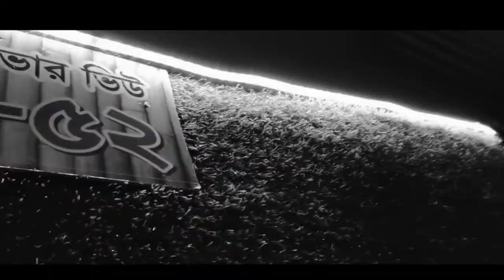Boalkhali River View,Chittagong বোয়ালখালী রিভার ভিউ,চট্টগ্রাম | Karnaphuli River,Chittagong vlogs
Boalkhali River View,Chittagong | বোয়ালখালী রিভার ভিউ,চট্টগ্রাম | Karnaphuli River | OS MAHDY

বোয়ালখালী তে অনেক সুন্দর সুন্দর প্লেস রয়েছে,  যাদের বাইক বা নিজের বাহন রয়েছে তাদের জন্য সুবিধা বেশি। লোকালে সময় বেশি খরচ বেশি😜 আমরা যে দুইটা প্লেস এ যাওয়া হয়েছে অনেক সুন্দর প্রথমে ত কালুরঘাট ব্রিজ পারাপার, তারপর বোয়ালখালী নতুন প্লেস হিসেবে কক্সবাজার বাজার যাওয়ার নতুন রেল লাইনের সংযোগ স্থাপন।  ভাল লাগছে নিছে কর্ণফুলির নদীর শাখা, ১৩ নং ব্রিজ নামে পরিচিত।
তারপর সকলের পরিচিত মুক্তি যোদ্ধা রিভার ভিউ নেভাল-৩ কর্ণফুলি নদীর তীরে অবস্থিত।
এ প্লেস থেকে সান সেট নৌকা ভ্রমণ অনেক আনন্দ  দায়ক।। আমার গল্প এখানে শেষ। ভিডিও ভাল লাগলে শেয়ার করে পাশে থাকবেন।
কোন কিছু জিগেস করার থাকলে নিছে সকল কিছুর লিংক দেওয়া রয়েছে।

চট্টগ্রামের পার্ক সমুহ
চট্টগ্রামের পার্ক কোথায়
চট্টগ্রাম ঘুরাঘুরি
চট্টগ্রামের সবচেয়ে বড় পাহাড়
চট্টগ্রামের বিনোদন কেন্দ্র
চট্টগ্রাম ট্যুর প্ল্যান
চট্টগ্রাম সৌন্দর্য
এক নজরে চট্টগ্রাম
চট্টগ্রাম কিসের জন্য বিখ্যাত
চট্টগ্রাম ভ্রমণ
চট্টগ্রাম শহর
চট্টগ্রাম শহরে ঘোরার জায়গা
আকাশ থেকে চট্টগ্রাম শহর
chittagong area
chittagong travel place
attractive places in chittagong
amusement park in chittagong
chittagong park list
chittagong tour plan
chittagong places name
historical place in chittagong
famous person of chittagong
bd chittagong vlogger
chittagong vlogger
chittagong vlog
chittagong shopping vlog